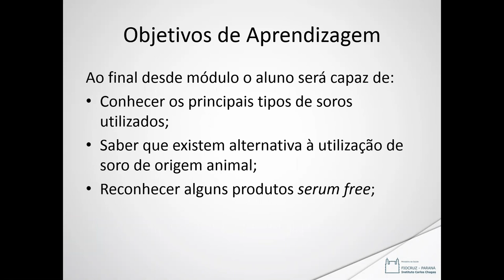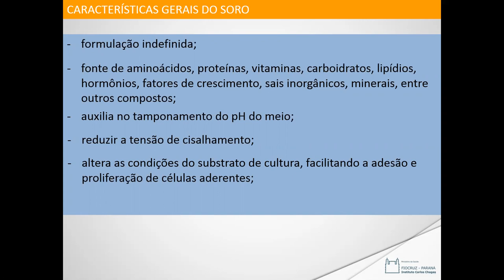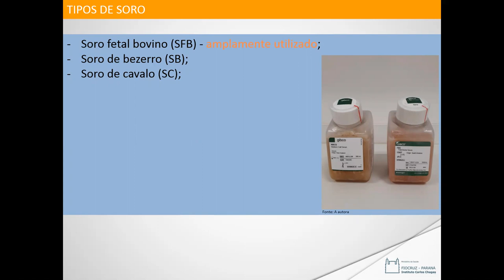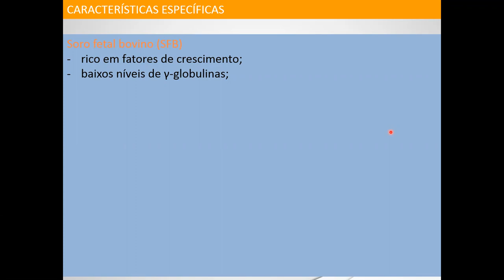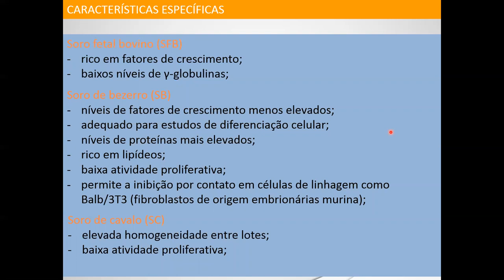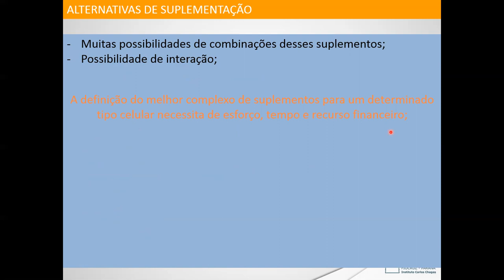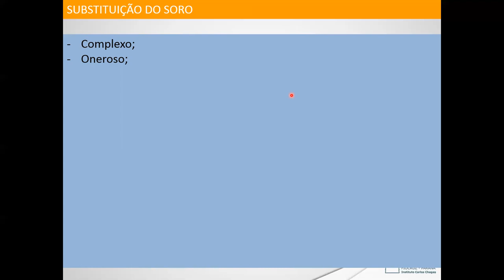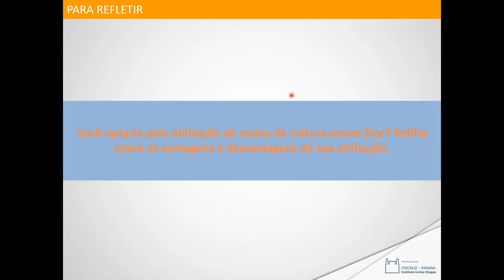Meios de cultura, suplementos e substratos celulares - Soro